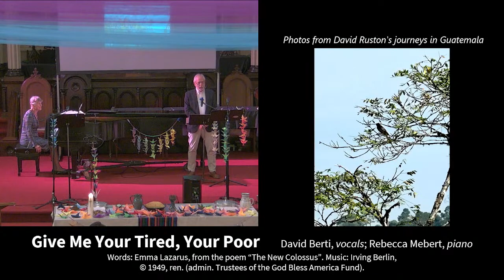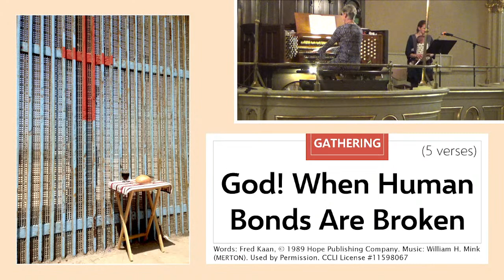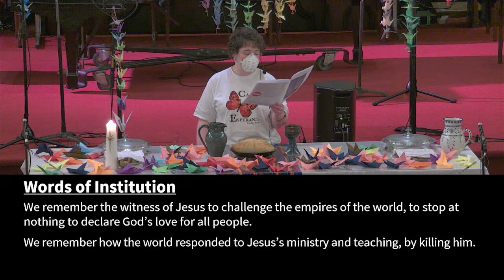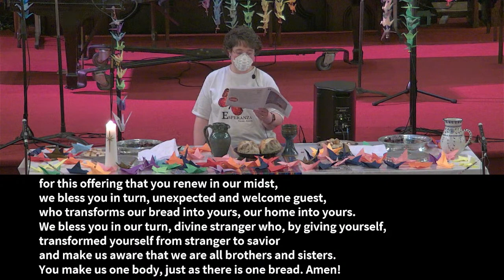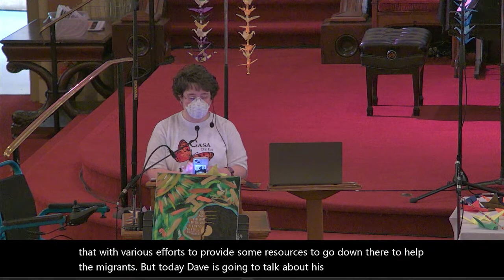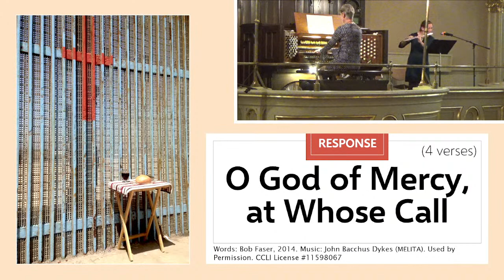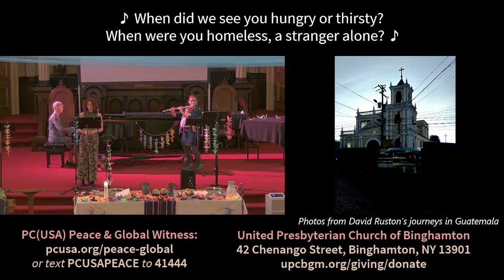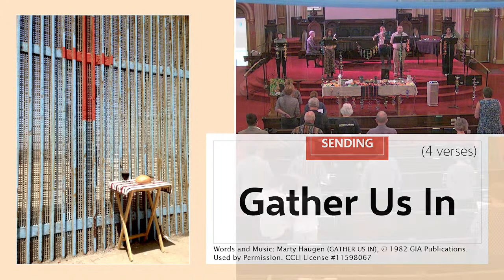UPC’s worship & communion, 9/10/2023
Welcome to worship at the United Presbyterian Church of Binghamton!

We will be celebrating the sacrament of holy communion during the worship service this Sunday. You are invited to prepare a piece of bread and a cup of juice to use as we share in the sacrament.

GATHERING MUSIC “Give Me Your Tired, Your Poor”
Words: Emma Lazarus, from the poem “The New Colossus”. Trustees of the God Bless America Fund).

SONG OF GATHERING “God! When Human Bonds Are Broken”

COMMUNION MUSIC “Jesus, Remember Me”
Words: Luke 23:42; Community of Taizé, 1981. Music: Jacques Berthier.

SONG OF RESPONSE “O God of Mercy, at Whose Call”
Words: Bob Faser, 2014. Music: John Bacchus Dykes (MELITA).

OFFERTORY “Come Now, You Blessed, Eat at My Table”

SONG OF SENDING “Gather Us In”

SENDING MUSIC “Canto de Esperanza / Song of Hope”
Words: Alvin Schutmaat. Music: Argentine folk melody (ARGENTINA).